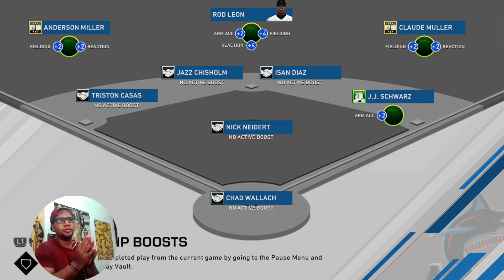RODLEON vs MADISON BUMGARNER |MLB The Show 20| ROAD TO THE SHOW #20 EN ESPAÑOL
RODLEON DE ENFRENTA POR PRIMERA VEZ A BUMGARNER EN MLBTHESHOW20 ESPERO QUE LES GUSTES MI GENTE EL CAPITULO #20 DE LA SERIE DE MI JUGADOR CONTENIDO DIARIO EN EL CANAL !!!